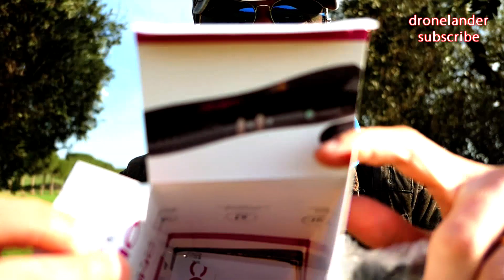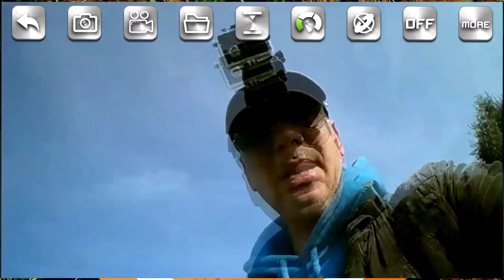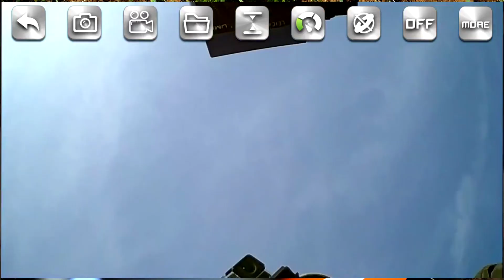HELIFAR H1 Foldable Drone with Camera - NOT AN HAIR STRAIGHTENER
Helifar H1 Foldable Drone with Camera for beginners is a toy grade rc drone and not an hair straightner and it has a 720p camera and mavic style foldable arms. My only concern is about the price but i got a big discount from Helifar:

Specifications:
- Motor: 8516
- Battery: 3.7V 1000mAh 25C
- Remote controller battery: 4 x 1.5V AAA ( not included )
- Charging time: about 60 - 80mins
- Flying time: about 12mins ( single battery )
- Camera resolution: 1280 x 720p ( shoot and video )
- Lens adjustment angles: 0 - 90 degrees ( manual operation )
- Image transmission distance: 30 - 40M
- APP control distance: 30M
- Remote controller distance: 80 - 100M
- Flying height: 80M
- Suitable for phones: 4 - 5.5in

What I'm using to shoot my videos:

Camera

Main camera
On board camera

Action Cam Accessories